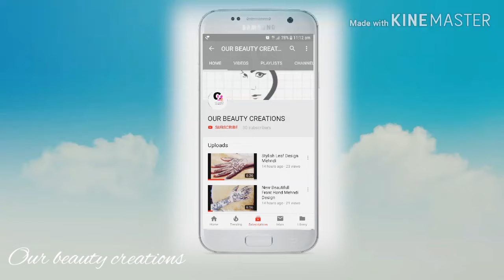Easy Mehndi design for KIDS / cute henna for EID